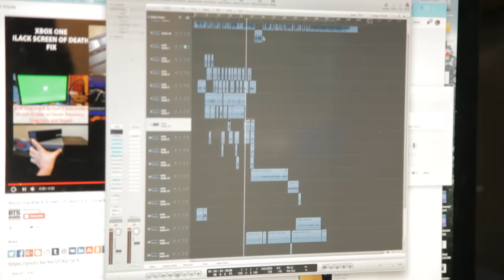SO GONE CHALLENGE!